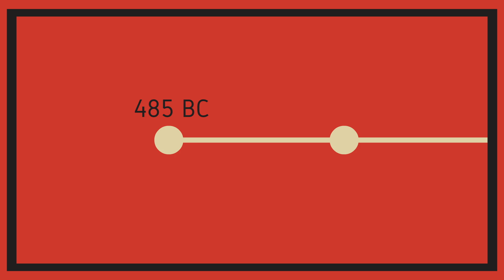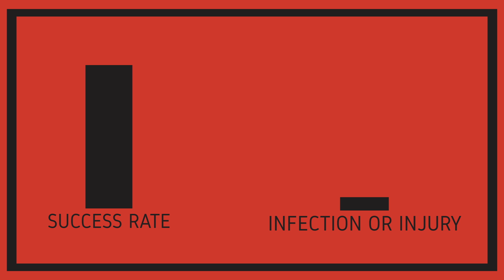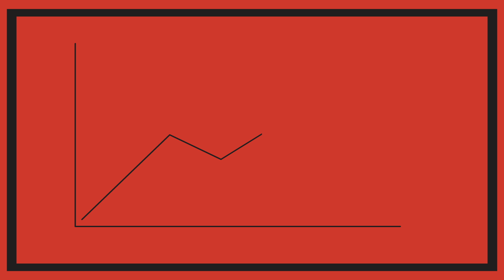A curable condition that causes blindness - Andrew Bastawrous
An estimated 20 million cases of blindness worldwide are caused by cataracts, a curable condition affecting the lens that focuses images onto the eye’s retina. But how are cataracts formed, and how can we prevent them? Andrew Bastawrous gives the facts on cataracts.

Lesson by Andrew Bastawrous, animation by FOX Animation Domination High-Def.